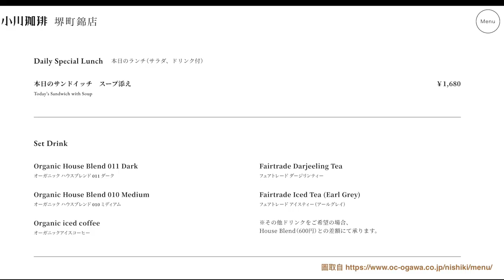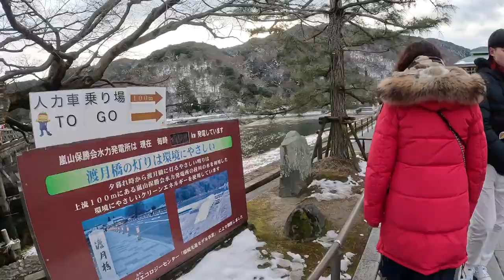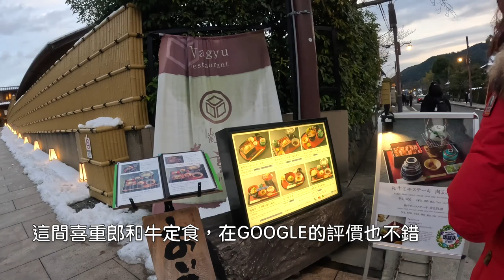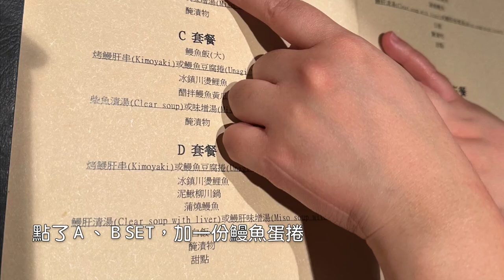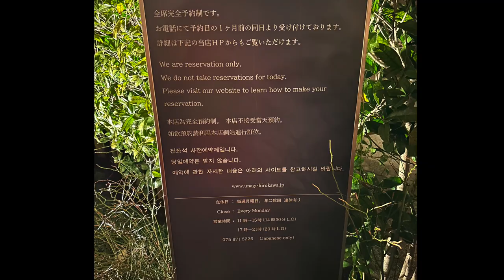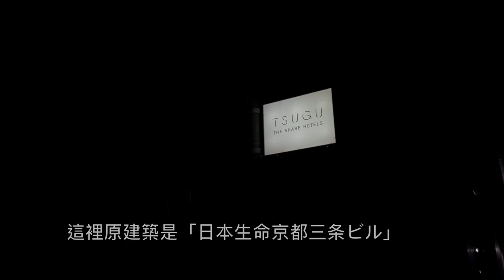🇯🇵KYOTO❄️雪·京都自由行EP3 ｜古蹟文青設計旅宿TSUGU 京都三条 THE SHARE HOTELS｜小川咖啡・堺町錦店｜雪嵐山·竹林小徑｜廣川鰻魚｜古宅eX CAFE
2023Jan冬｜雪．京都❄️

～DAY3～【 Nol 】check out ，走路三分鐘，即到達接下來要住六天的【 TSUGU 京都三条 THE SHARE HOTELS 】先寄放行李，開啟一天的旅行。

【 TSUGU 京都三条 THE SHARE HOTELS 】
由百年建築改建，當時是由設計東京駅、日本銀行本店的近代建築之父・辰野金吾，與関西建築界大師片岡安設計。飯店建築保留部分古蹟建築外觀，另一部分已改建。
實際入住經驗非常推薦，有公用廚房、餐桌和休憩區，想自炊或外帶美食回飯店享用，鍋碗瓢盆一應俱全，非常方便，像在家一樣舒適！
另外，Andrea也住過 HaKoBa函館 SHARE HOTELS，是舊銀行改建，也很有特色。

【 小川咖啡 】京町家改建，京都老舖咖啡店！！

【廣川鰻魚】是精緻的烤鰻魚飯定食，要前往的旅人，店家是完全預約制，建議先上官網預約。

交通方面，抵達嵐山的方式有很多種，公車、ＪＲ、阪急電鐵、嵐電，都可以抵達，看旅人們的住宿地點囉。